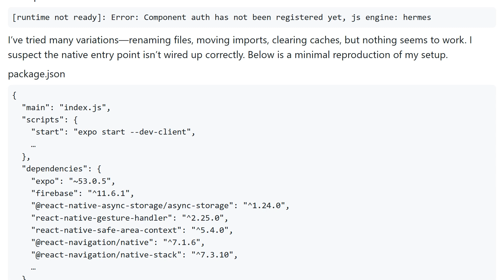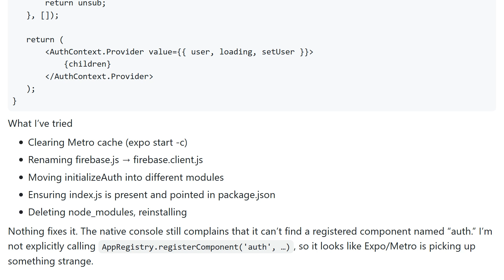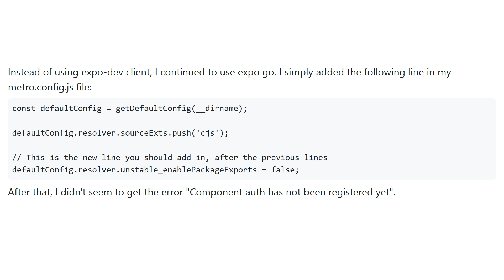React Native Expo + Firebase Auth: “Component auth has not been registered yet” on app launch (2 SOL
I really hope you found a helpful solution! ♡
Note: This video always uses the same license as the source! ⚡
✿ Huge thanks to these wonderful contributors! ✿

✧ A special thanks goes out to the Stackexchange community ✧

Have a lovely day! Stay safe and take care! ˎ₍ˊ˗ˋ₎ˏ
If anything needs attention, feel free to write me at: undomielya A.T gmail.com ♡